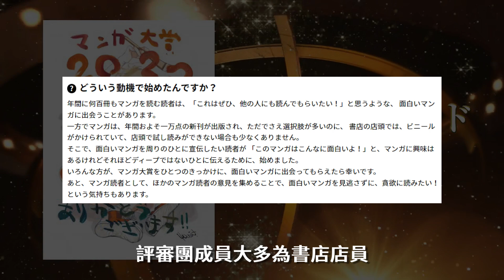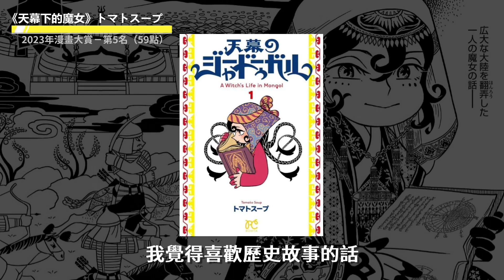2023年漫畫大賞結果出爐！今年必看11部作品是？│安娜自由研究社 Anna's Free Research Club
0:00 前言
0:59 第11名《光逝去的夏天》モクモクれん
1:21 第10名《章魚嗶的原罪》タイザン5
1:40 第9名《劇光假面》山口貴由
1:50 第8名《躲在超市後門抽菸的兩人》地主
2:05 第7名《再見繪梨》藤本樹
2:25 第5名《天幕下的魔女》トマトスープ
3:27 第5名《日本三國》松木一課
4:17 第3名《女校之星》和山やま
5:12 第3名《正相反的你與我》阿賀沢紅茶
6:06 第2名 《朱音落語》馬上鷹将+末永裕樹
6:57 第1名《畫至生命盡頭》豐田實
7:50 結語

【Follow我的社群】
🔎安娜IG👉 @annafreeresearch